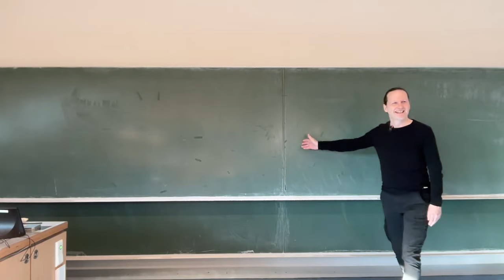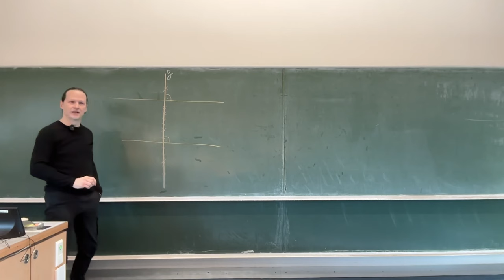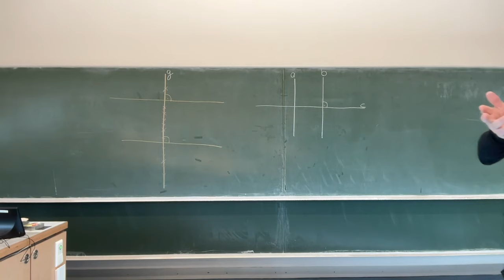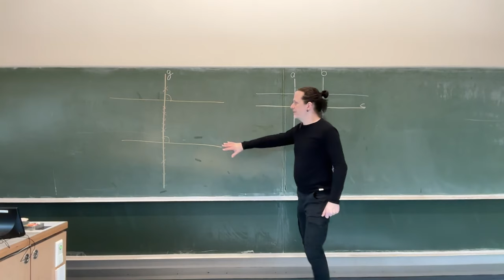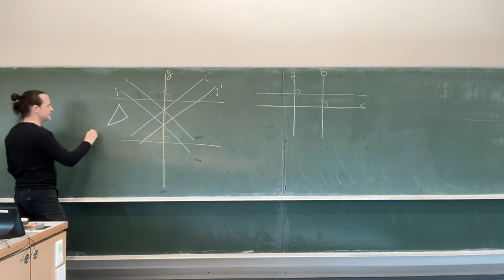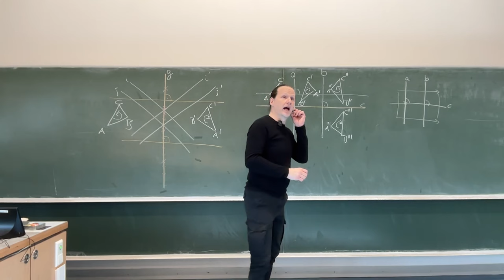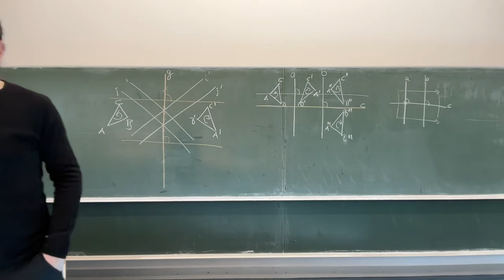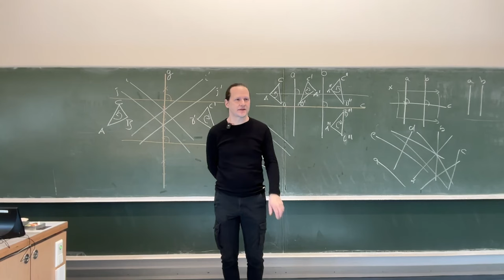Fixpunkte, Fixgeraden, Fixpunktgeraden und Orientierungstreue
Heute schauen wir uns ein paar Eigenschaften von Kongruenzabbildungen an.